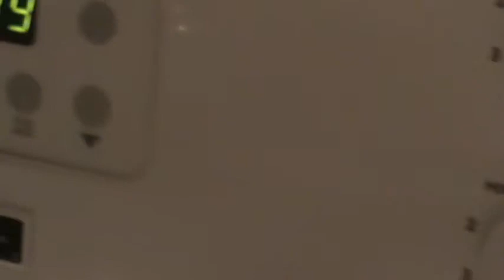Sound of Sirens - All about Wen Jiabao 3